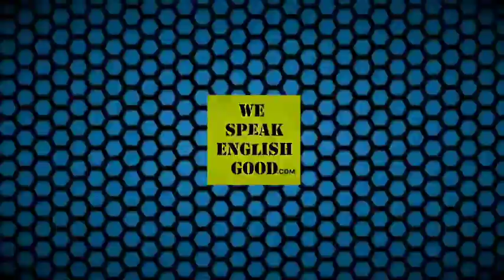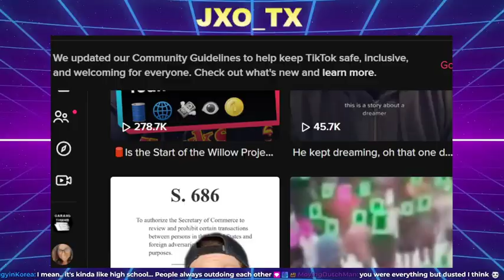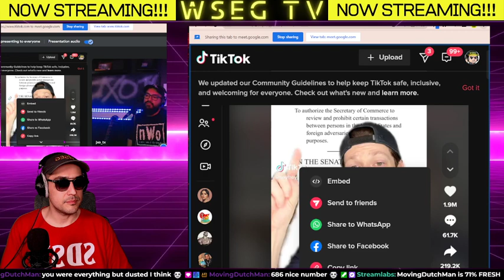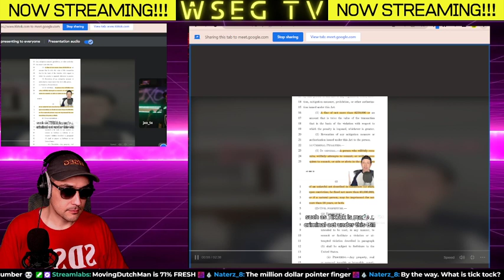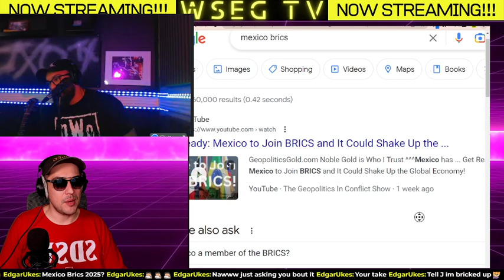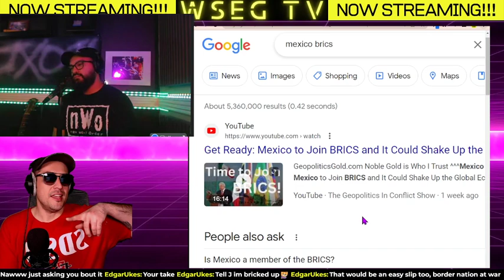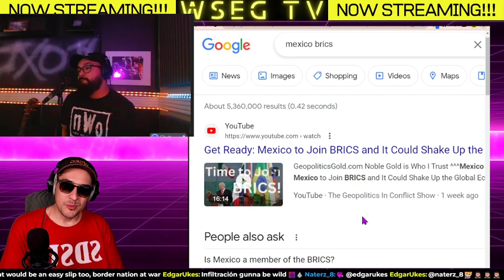WSEG TV - JXO_TX (Music Streamer/Metal Musician)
On this episode of WSEG, we talk to Austin TX metal music and twitch streamer, JXO_TX. We talk gun control and fitness.

Find the video version HERE:
youtu.be/st2_rHKzdws